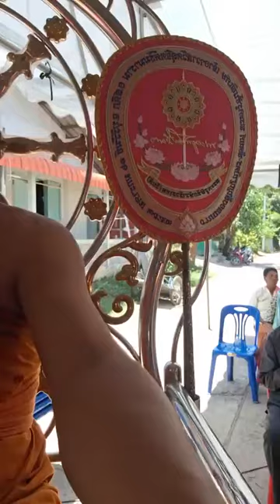พระเทศน์แหล่ พระครูปริยัติธรรมนิเทศก์นิมิตร